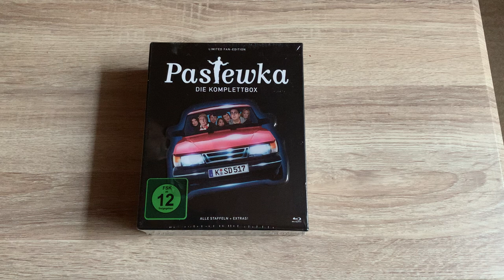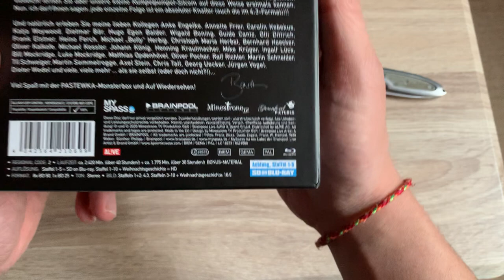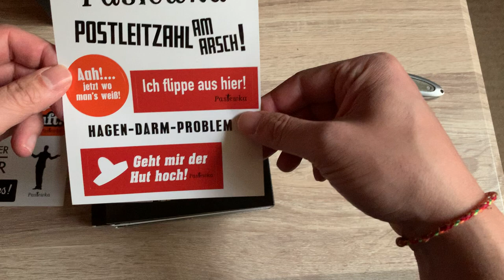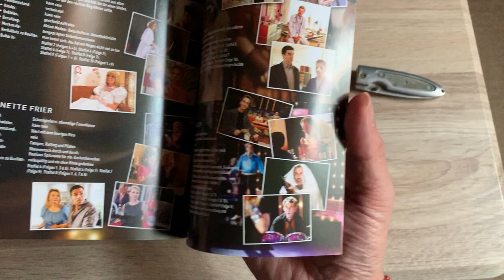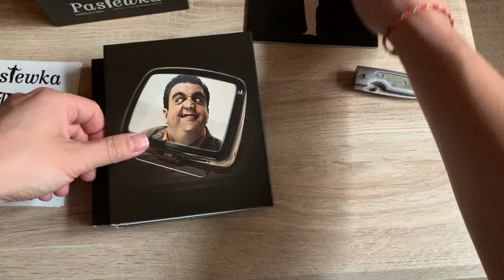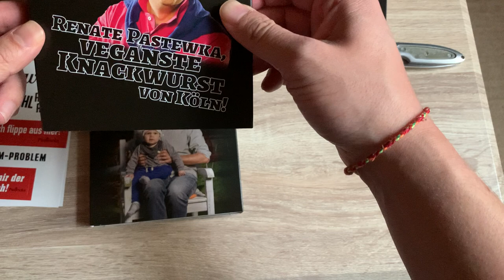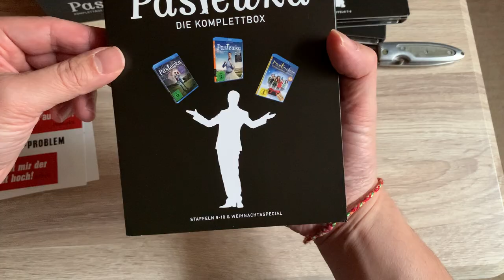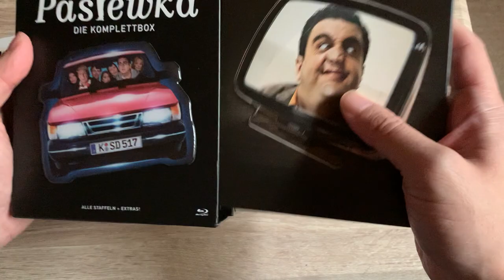PASTEWKA - DIE KOMPLETTE SERIE Unboxing Video 2020 Filme.de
Inhalt: Wir packen aus! Und in diesem fall handelt es sich um die Komplette Serienbox von PASTEWKA. Wir wünschen viel Vergnügen!